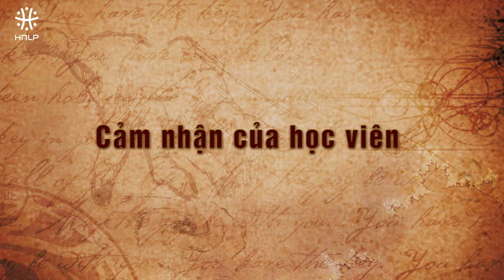NLP Nhà đào tạo NLP xuất sắc tại Việt Nam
NLP là gì?
NLP giúp giải quyết những vấn đề gì của con người?
Vì sao NLP được ghi nhận là khoa học giup thay đổi và huấn luyện con người trở nên xuất sắc.
Coaching NLP giúp giải quyết những vấn đề gì của con người?
Bạn sẽ tìm thấy tất cả câu trả lời cho những vấn đề bạn cần tìm hiểu về NLP và hiệu quả vi diệu của NLP với con người.

Nếu bạn muốn tham vấn bất cứ vấn đề gì - Hãy để lại số điện thoại hoặc email, chúng tôi sẽ kết nối để hỗ trợ bạn.
Nếu bạn cần thêm thông tin về các khóa đào tạo NLP nguyên chủng ABNLP của tôi.
★☆★ KẾT NỐI VỚI NGUYỄN XUÂN HƯƠNG TRÊN MẠNG XÃ HỘI
★☆★ Thông tin các khóa học NLP của Nguyễn Xuân Hương
►Khóa học NLP Practitioner- 6 Ngày Thiết Kế Lại Tương Lai Của Chính Bạn ►Khóa học NLP Master Practitioner - 8 ngày đánh thức năng lực lãnh đạo của chính bạn
►Dịch vụ coaching 1:1 giải quyết mọi vấn đề của bạn ►Dịch vụ coaching 12h đột phá